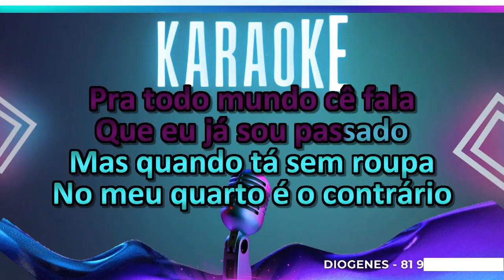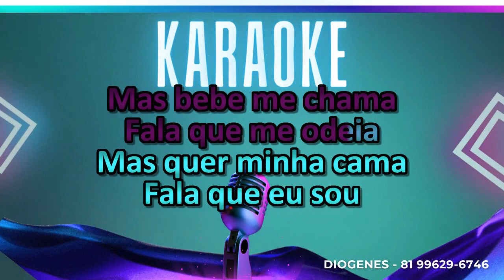ROGÉRIO SOM FALA QUE ME AMA KARAOKÊ